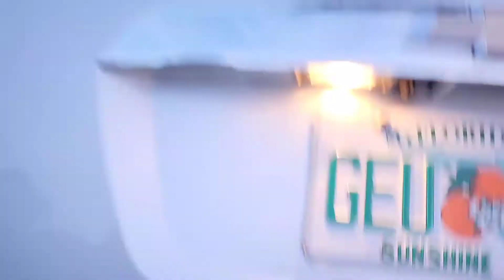Chevrolet equinox 2015 2.4L